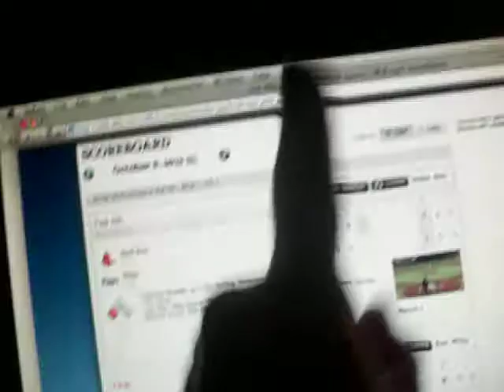Sox come back!! - 10/8/13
2-1 Boston. 10/8/13.